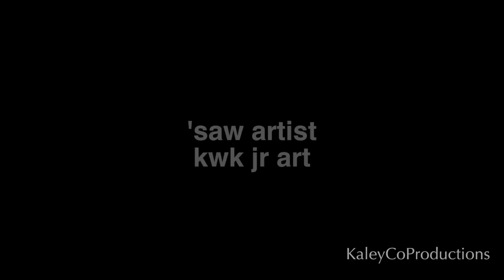Chainsaw art - cedar tree to mermaid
Follow along as chainsaw artist Kary W. Kaley Jr takes a limb from a cedar tree and turns it in to a piece of chainsaw art that was commissioned to be a reading mermaid.